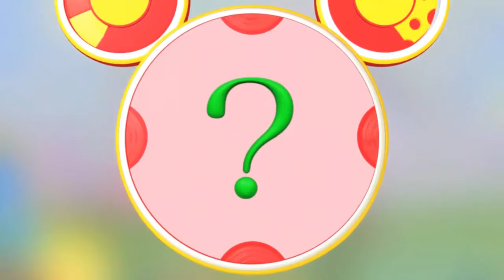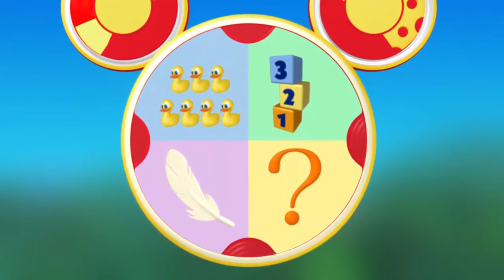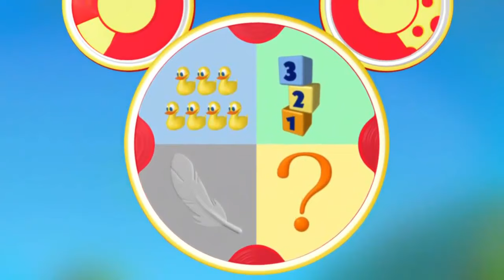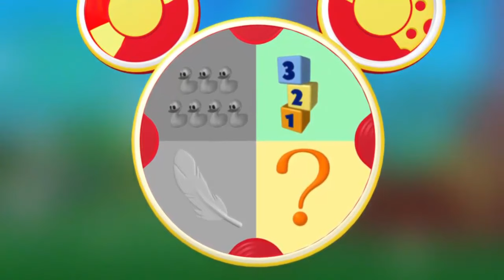🅼🅸🅲🅺🅴🆈 🅼🅾🆄🆂🅴 🅲🅻🆄🅱🅷🅾🆄🆂🅴 S3E2 - 🅼🅸🅲🅺🅴🆈 🅼🅾🆄🆂🅴 🅲🅻🆄🅱🅷🅾🆄🆂🅴 New Compilation 2022